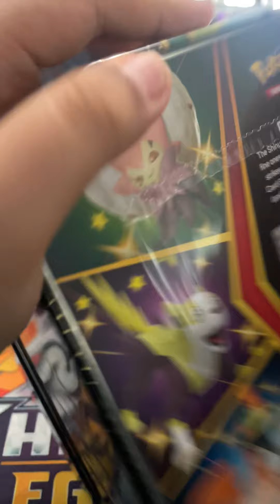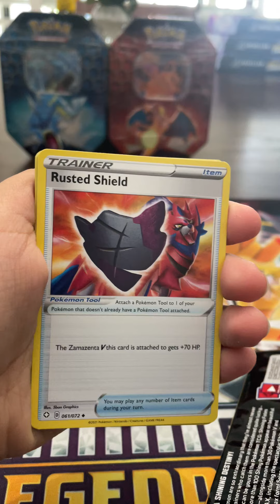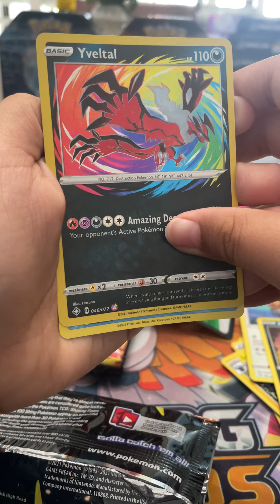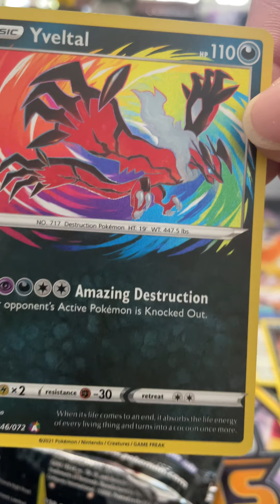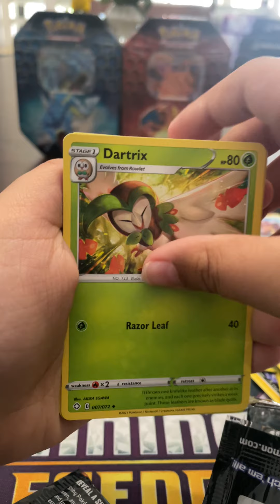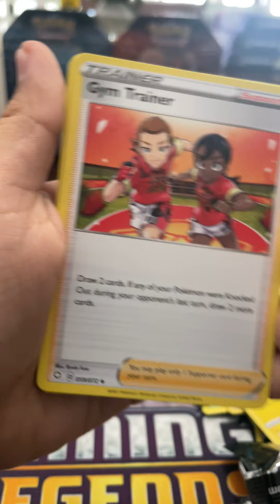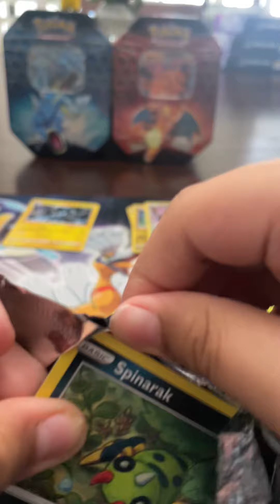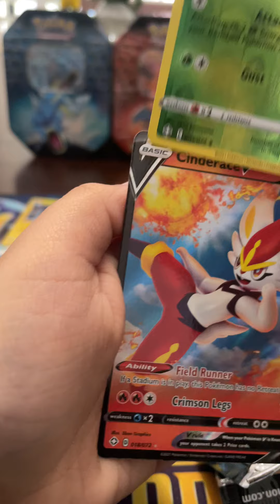Shining Fates V Tin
Pokémon Shining Fates Eldegoss V Tin opening